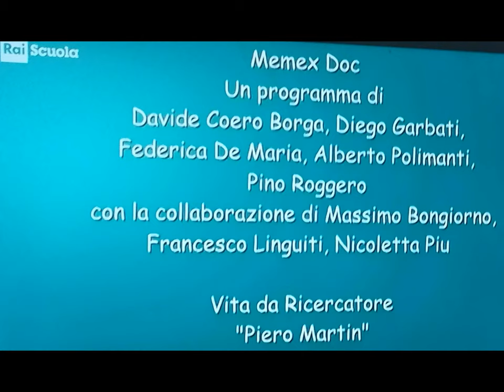MEMEX et al. [by Sergio Conegliano]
(errataCorrige:colophon)